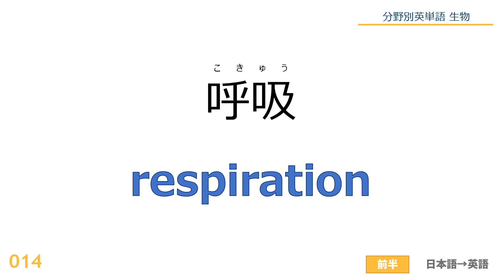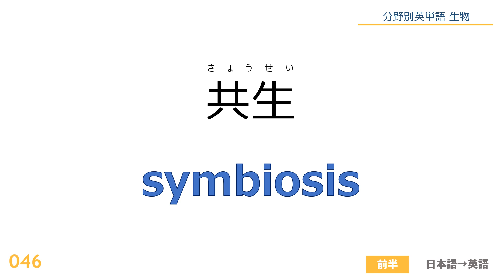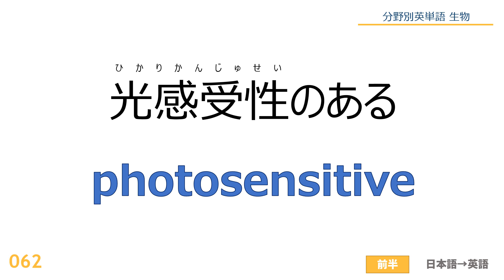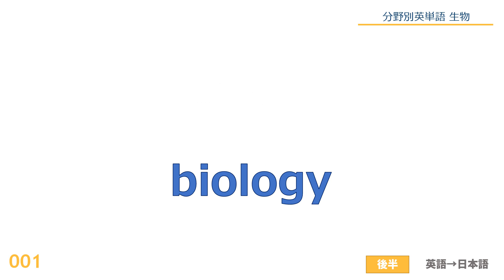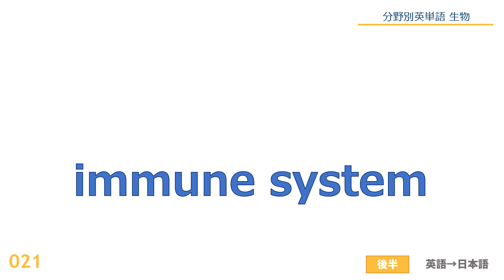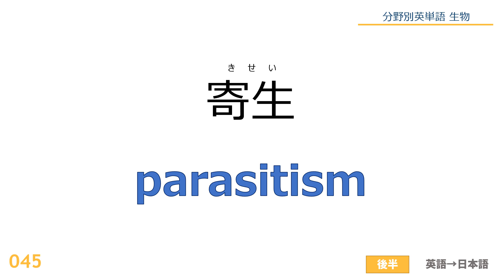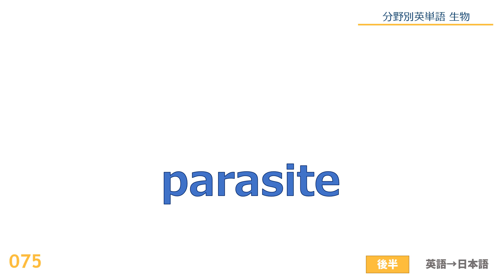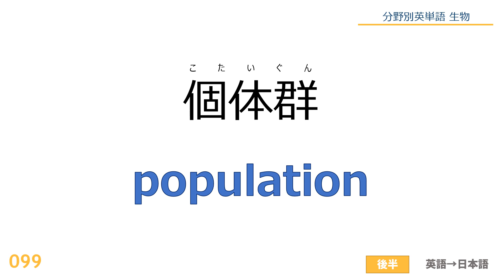【100単語】分野別英単語 生物（Biology）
Kindle書籍販売中☆★
動画内容に対応！Kindle Unlimitedの方は、無料です！

＊＊＊＊＊動画内では以下の単語を紹介しています(一部抜粋)＊＊＊＊＊
1. biology - 生物学
2. cell - 細胞
3. gene - 遺伝子
4. evolution - 進化
5. organism - 生物
6. ecosystem - 生態系
7. genetics - 遺伝学
8. chromosome - 染色体
9. mutation - 突然変異
10. adaptation - 適応
11. reproduction - 生殖
12. cell division - 細胞分裂
13. photosynthesis - 光合成
14. respiration - 呼吸
15. metabolism - 代謝
16. homeostasis - 恒常性
17. nervous system - 神経系
18. endocrine system - 内分泌系
19. digestive system - 消化器系
20. circulatory system - 循環器系
21. immune system - 免疫系
22. excretory system - 排泄器系
23. reproductive system - 生殖器系
24. anatomy - 解剖学
25. physiology - 生理学
26. microorganism - 微生物
27. virus - ウイルス
28. bacteria - 細菌
29. fungi - 真菌
30. invertebrate - 無脊椎動物
31. vertebrate - 脊椎動物
32. mammal - 哺乳類
33. reptile - 爬虫類
34. amphibian - 両生類
35. ecology - 生態学
36. habitat - 生息地
37. food chain - 食物連鎖
38. food web - 食物網
39. trophic level - 栄養段階
40. producer - 生産者
41. consumer - 消費者
42. decomposer - 分解者
43. predator - 捕食者
44. prey - 餌食
45. parasitism - 寄生
46. symbiosis - 共生
47. photosynthetic - 光合成の
48. biodiversity - 生物多様性
49. conservation - 保全
50. extinction - 絶滅

実際の状況によっては別の言い回しの方が適切な場合もあると思うので、適宜ご確認いただけると幸いです。 一般的に馴染みのある言葉から、専門性の高い単語まで広くカバーできるよう、今度も動画作成していきたいと思います。どうぞよろしくお願いいたします。